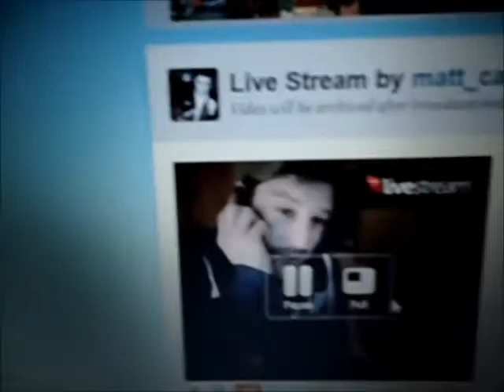Matt Cardle Twitcam Part 1 30/1/2011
Part 1 of Matt Cardle's Twitcam with Ali on 30th jan 2011